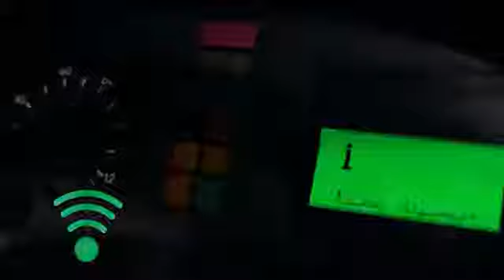The BUS mercedez benz